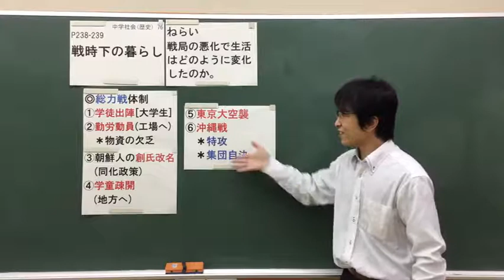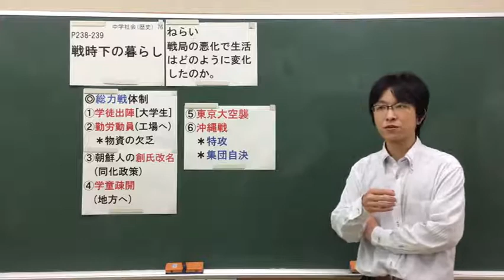戦時下の暮らし(第二次世界大戦終結までの日本と世界⑨)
中学社会(歴史)　教科書P238-239(育鵬社)
今回のテーマは「戦時下の暮らし」(第二次世界大戦終結までの日本と世界⑨)です。